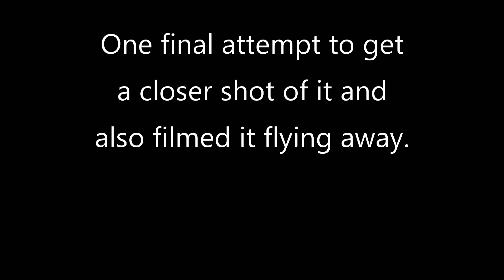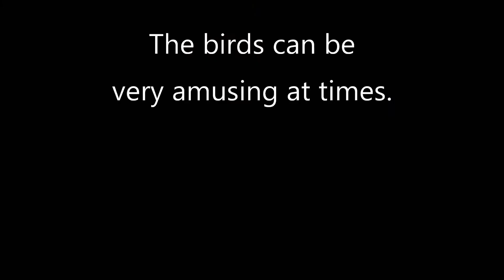This little bird seemed to enjoy the swinging table, was on it for over 9 minutes. (No sound)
At first it was eating, then just stayed on the table. It did notice me filming it when I used the other camcorder. Watching the birds can be very amusing at times, it's a pity I can't get more filming when outside as there would then be sound.